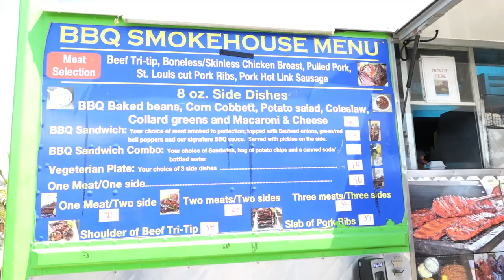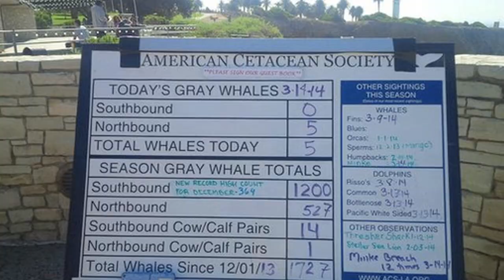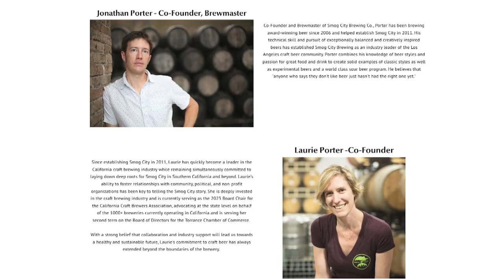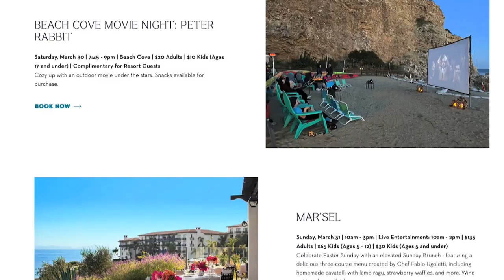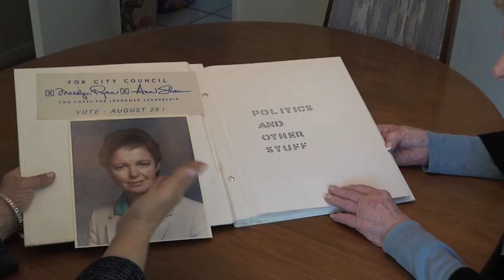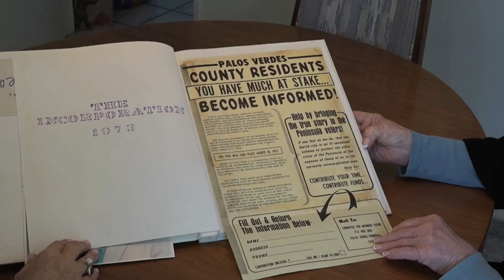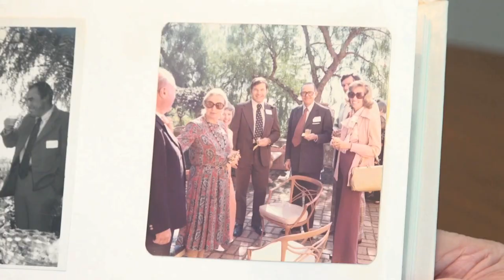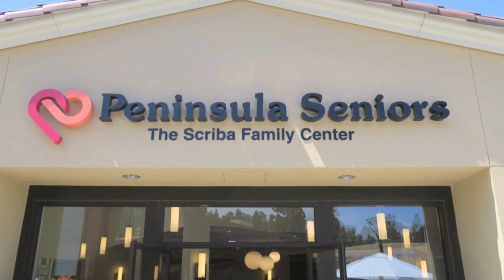STUDIO RPV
Co-hosts Liz Brown Swanson and Maria Serrao Give a preview of the upcoming 2024 Whale of A Day event